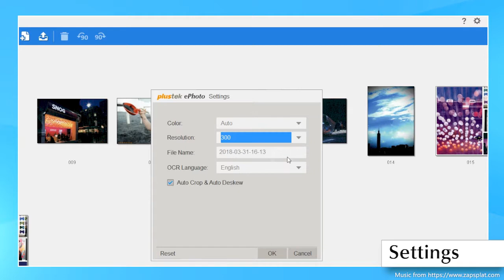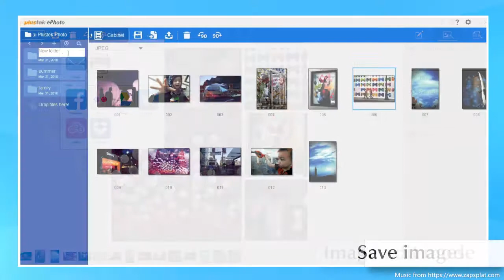ePhoto Tutorial Video - ePhoto User Interface Overview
See the introduction of the plustek ePhoto software